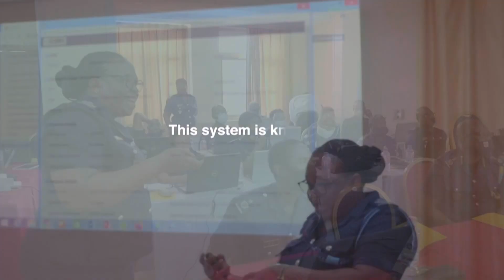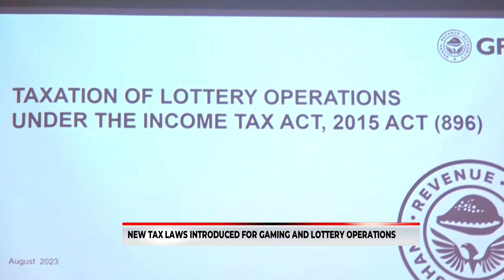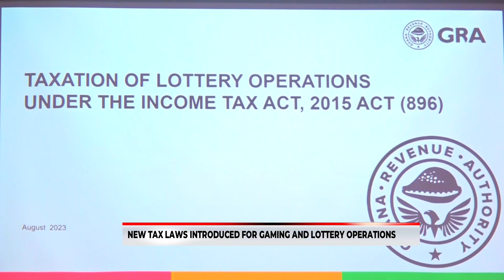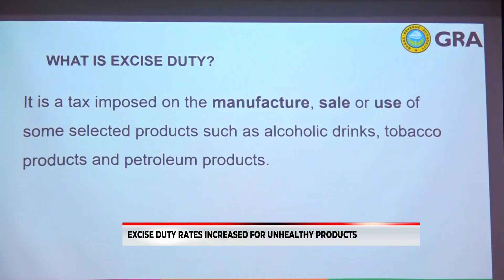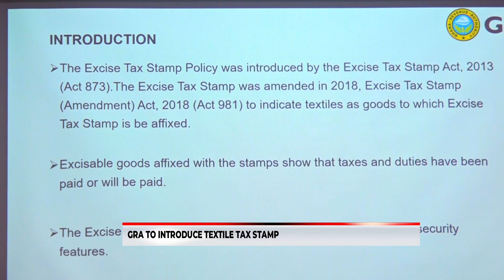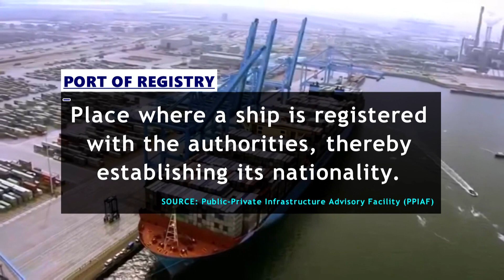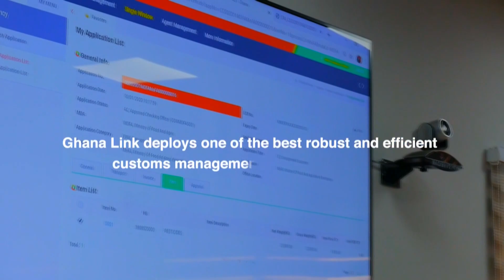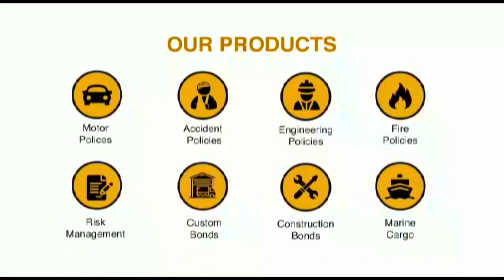Agricultural Input Supplies: Importation Challenges and Way Forward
New tax laws introduced for gaming and lottery operations

Excise Duty Rates Increased for Unhealthy Products

GRA to Introduce Textile Tax Stamp

For epayment of GPHA Terminal Handling Charges click the EyeOnPortSeason9Episode36